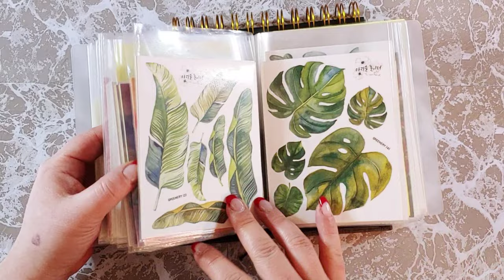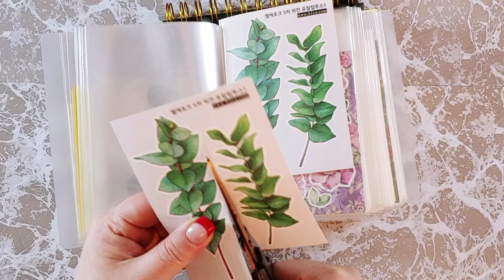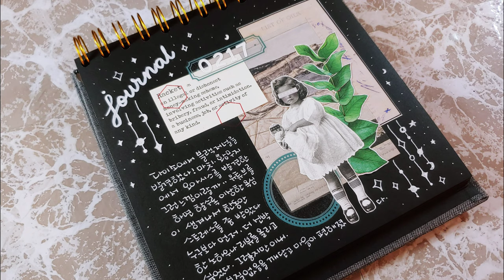[ 하울&다꾸 ] 다이소에 2000원 짜리 정사각 블랙저널?? | 윰윰다꾸